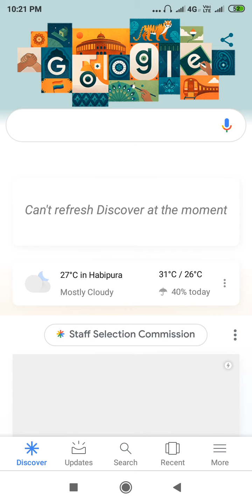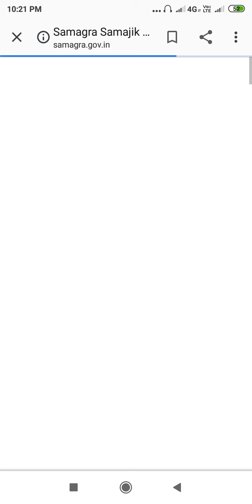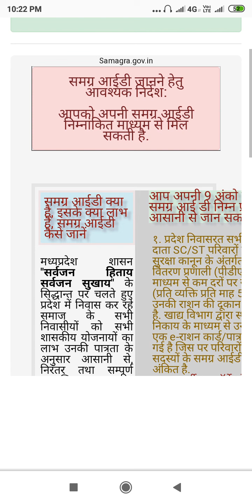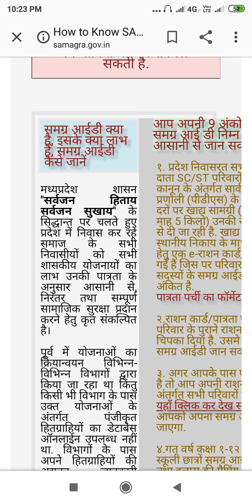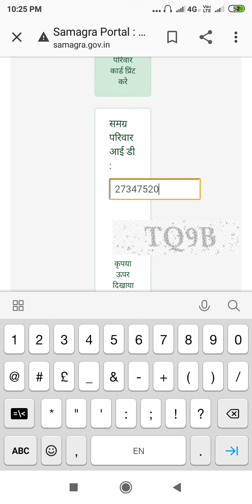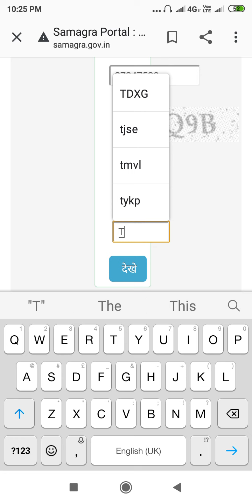how do you mobile per samgra id nikalna sikhaye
ssb ssb